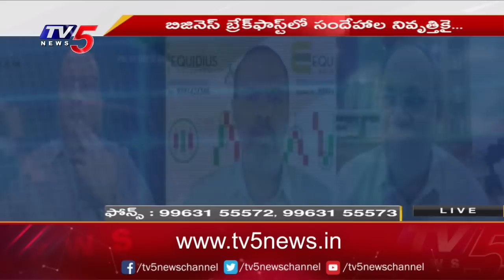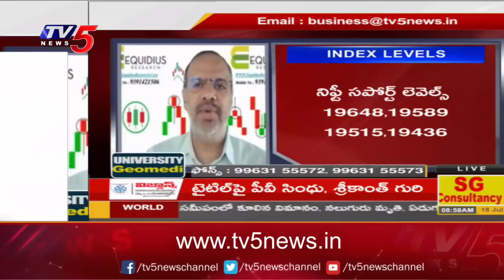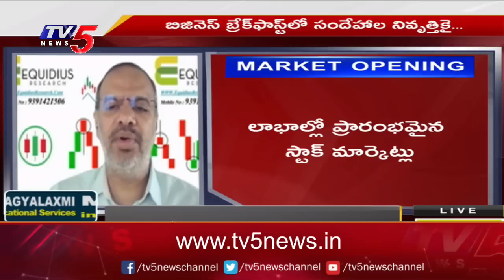Business News Analysis | Share Market Latest Updates | 18-07-2023 | TV5 Money Live